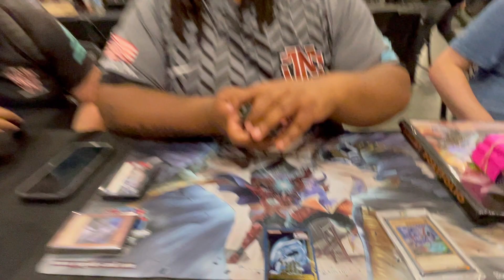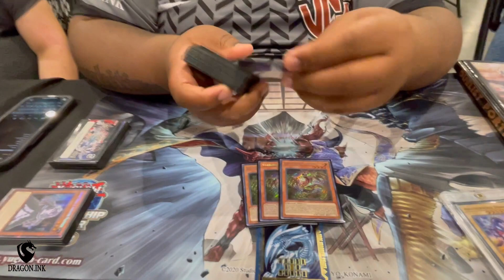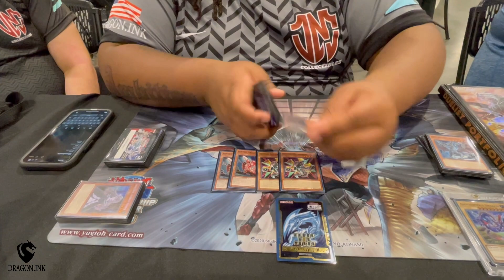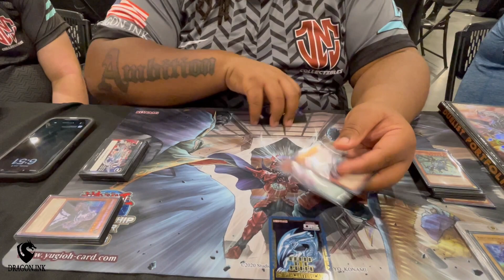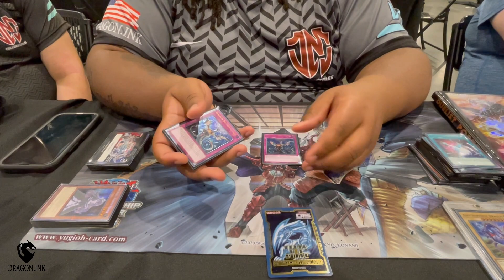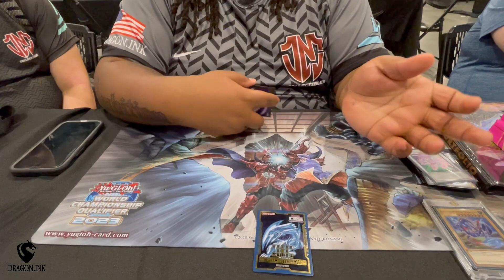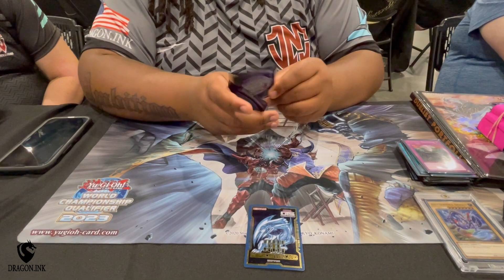Top 16 NAWCQ Dragon Link Deck Profile! ft. Team JNC Charley Taylor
Here is JNC team member Charley Taylor NAWCQ top 16 deck profile! Like and follow the social media accounts for all things JNC Collectibles!